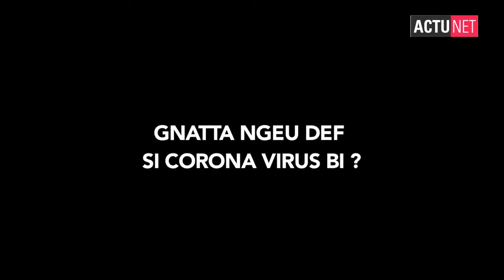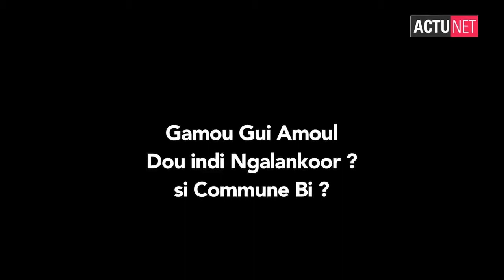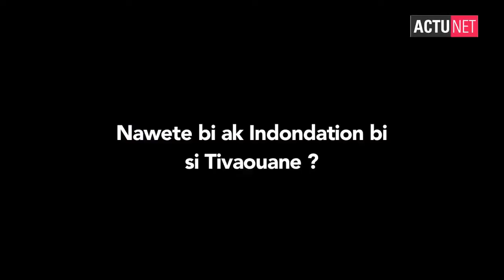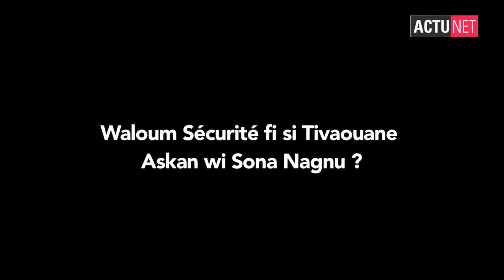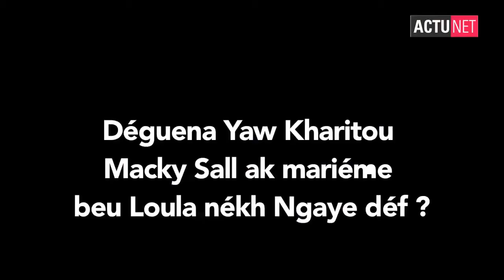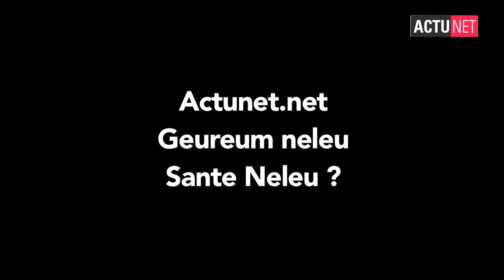TIVAOUANE :élu après seulement 4 mois de terrain politique, Mr Diagne Sy Mbengue fait des jaloux...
DIAGNE SY MBEUNGUE MAIRE DE TIVAOUANE,
A tivaoune le maire rassure
Et liste ses réalisations depuis 2014.
Mamadou Diagne Sy Mbengue de préciser que ses détracteurs peuvent prendre leur mal en patience, car il a été élu mais surtout choisit parmi ses paires pour diriger la ville de tivaoune